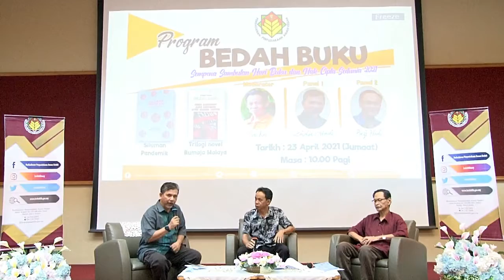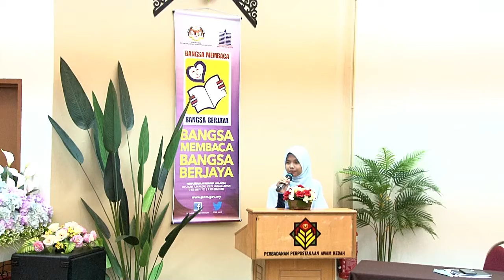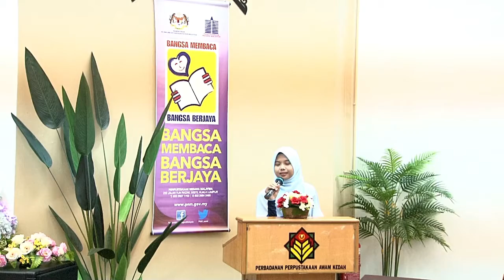Program Bedah Buku Sempena Sambutan Hari Buku & Hak Cipta Sedunia 2021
**pihak kami memohon maaf kerana terdapat sedikit masalah teknikal gangguan audio semasa proses rakaman dijalankan*
23 April 2021 | PROGRAM BEDAH BUKU sempena Hari Buku dan Hak Cipta Sedunia 2021 @ Auditorium, PPAK.
Bedah Buku dijayakan oleh SAS Puzi Hadi dan Zaidin Abadi, dua Penulis Kedah. Moderatornya Joe Kas penggiat Teater Kedah dan Pengacara majlis ialah Solehah Mohammad Rodzi.
Panel 1 mengutarakan pendapat ke atas buku novel Trilogi Rumaja Malaya (ASASI, 2020) yang mengandungi tiga novel iaitu Corak Masyarakat (tahun 1952), Gadis Sandiwara (1954) dan Isteri Seorang Tentera (1953). Asal novel ini bertulisan jawi telah ditransliterasi ke rumi. Novel beliau seputar masyarakat era 1950-an.
Allahyarham Rumaja Malaya (10 Mac 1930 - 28 April 2020) aktif menghasil 22 buah novel pada tahun 1950-an hingga 1960-an dan terhenti begitu sahaja namun punya impak dalam sastera tanah air. ASASI sempat meraikan beliau dengan Anugerah Citra Jerai pada 29 November 2018 dalam Majlis Dialog Puncak Karyawan ASASI dan Dialog Tiga Wilayah di Darulaman Golf Resort, Jitra, Kedah.
Panel 2 pula kepada buku Siluman Pandemik: antologi puisi dan cerpen Covid-19 (ASASI, 2020). Antologi ini melibat 24 penulis dan ahli Angkatan Sasterawan Nasional Kedah (ASASI) mengandungi 43 buah sajak dan tiga buah cerpen. Keseluruhannya bertema wabak COVID-19.
Penyakit COVID-19 dikesan bermula pada akhir tahun 2019 di Wuhan dalam daerah Huabei, China. Wabak virus ini menular ke seluruh dunia dengan kesan luar biasa kepada penduduk dunia.
Sehingga ke hari ini wabak COVID-19 masih memaharajalela. Fakta terkini, Malaysia (sehingga 17 April) dengan jumlah 372,859 kes, pesakit sembuh sebanyak 352,395 kes dan angka kematian 1,370 kes. Di peringkat global sejumlah 139,228,122 kes (sehingga 16 April).
Berbalik kepada buku Siluman Pandemik, para penyair mengungkap pelbagai aspek yang terkesan di sanubari mereka. Selain bentuk sajak yang lazim terdapat aneka gaya seperti tipografi, dialog dialek Kedah, pantun serta prosaik dan puisi prosa (prose poem).
FIGHTCOVID​-19
MELESTARIKAN​ BUDAYAMEMBACA